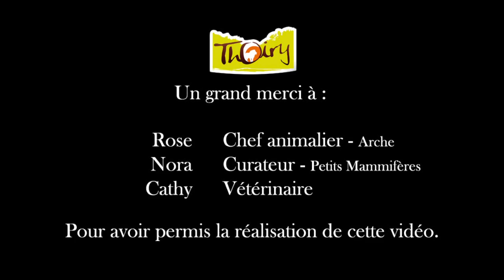Transfert Rats Trompe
Cette vidéo traite de Transfert Rats Trompe